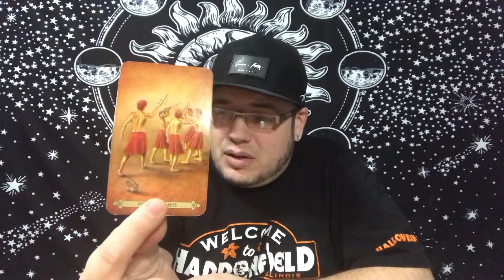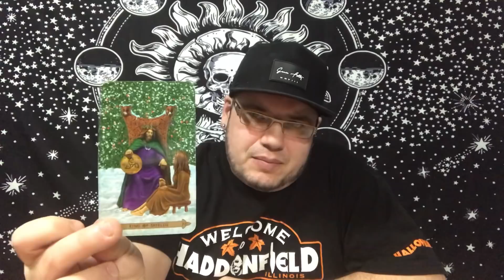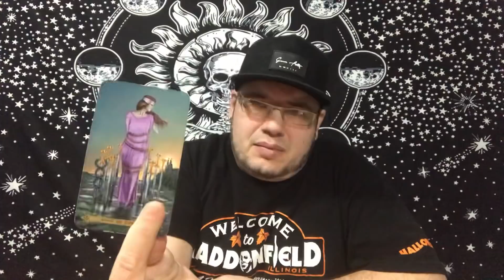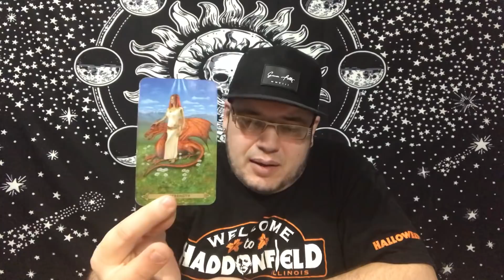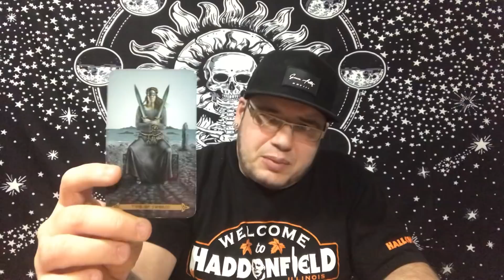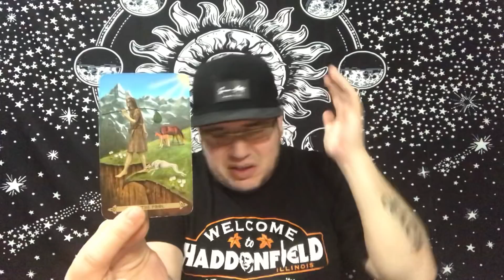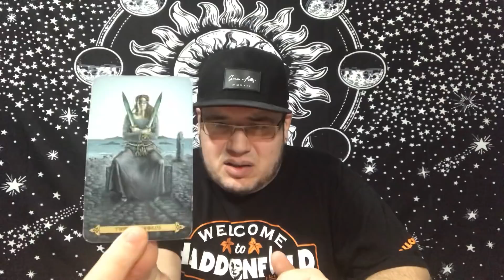VIRGO ♍️ “THIS NEEDS YOUR ATTENTION”🔥❤️ MARCH 2020 TAROT LOVE READING